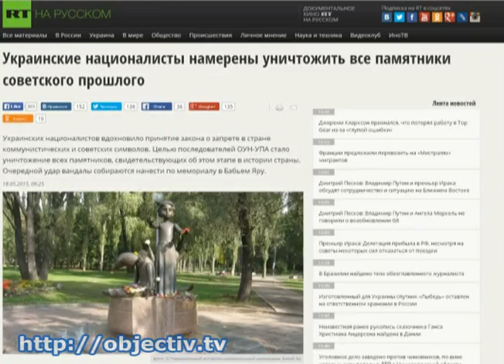Законы о декоммунизации - в действии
- Законы о декоммунизации - в действии. Города и области Украины должны преобразиться за полгода - С 21 мая официально запрещена советская символика и осужден коммунистический режим. С этого же момента местные власти должны приступить к массовой кампании по переименованию улиц, районов, станций метро. Кроме того, из общественных мест должны исчезнуть советские символы и памятники коммунистическим деятелям